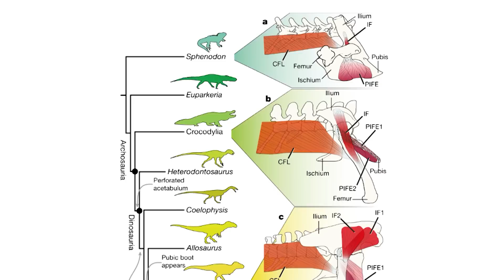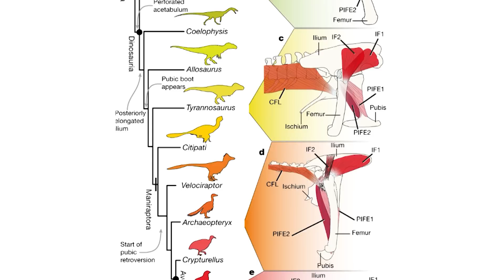Birds Found to Look Like Ancestral Dinosaurs in the Egg | 7 Days of Science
So basically there's this egg and it's got a dinosaur in it.
Any questions, ask below and we'll answer with direct sense.

Sources:
Climate Change: